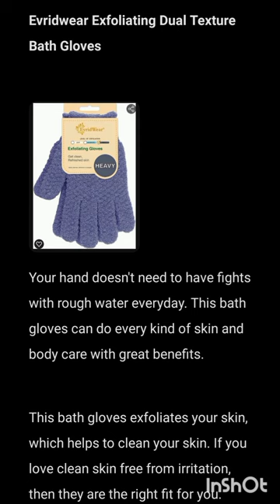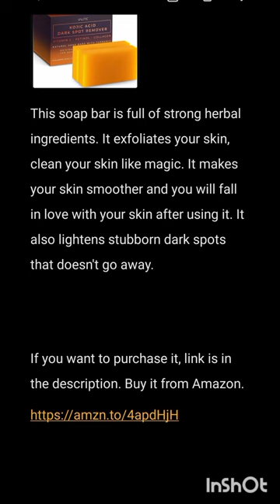Global Warming Ice-Cream-Lightening & Heavy Raining Does The Massive Killing in Pakistan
This gel solves your acne problems with traditional methods. With proper use, you can get rid of your acne problems with lightening the spot. This gel is also best for those who have sensitive skin. It benefits your skin by smoothing and making it clear.

Your hand doesn't need to have fights with rough water everyday. This bath gloves can do every kind of skin and body care with great benefits.

This bath gloves exfoliates your skin, which helps to clean your skin. If you love clean skin free from irritation, then they are the right fit for you.

You will enjoy this one with natural fragrance. This body wash does all the painful skin treatments for you. If you struggle with skin irritation, this body wash will reduce that and give you a happy, comfy day.

Your face shouldn't be cuddling with other body parts while cleaning. This specific face towel is designed for your face. It will give your face freshness and reduce skin problems. You will feel relax for one face with one towel.

This soap bar is full of strong herbal ingredients. It exfoliates your skin, clean your skin like magic. It makes your skin smoother and you will fall in love with your skin after using it. It also lightens stubborn dark spots that doesn't go away.

Gaea's Blessing Seeds - English Lavender Seeds
Lavender is a beautiful healer of health and mind. Spirituality and healing drops from every ounce of it's delicate body. If you are growing lavender, you are giving the identity of a rare growing individual. Having lavender in your garden brings the one and unique relaxation of heaven in the earth.

Gaea's Blessing Seeds - English Lavender Seeds - Heirloom Non-GMO Seeds with Easy to Follow Instructions - Vera True Lavender Heirloom - 91% Germination Rate (Single Pack)